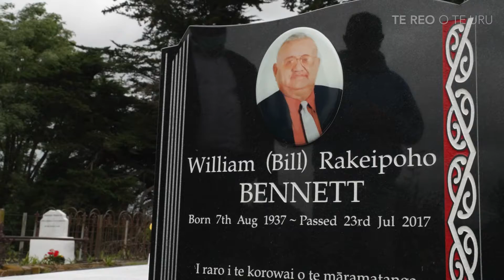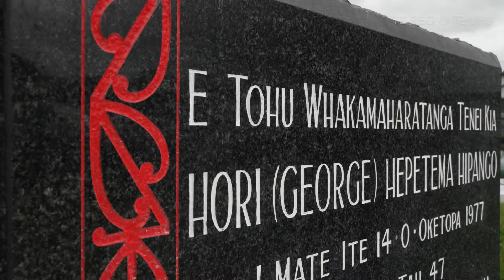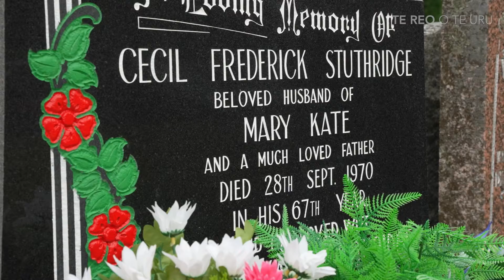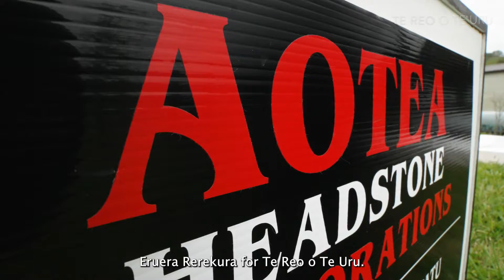Te Reo o Te Uru: Pūrongo 144 | RUS TE PATU